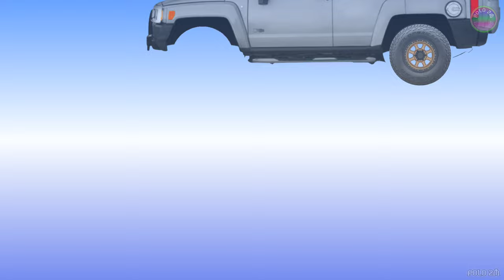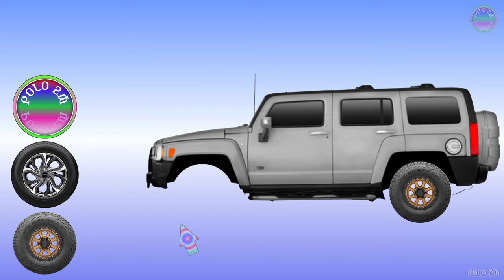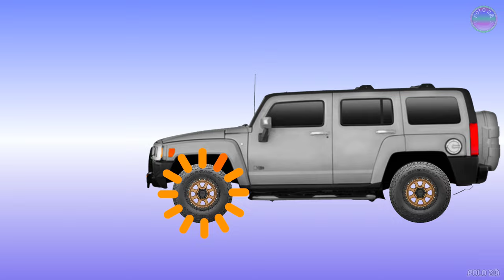MENEBAK GAMBAR RODA MOBIL JEEP (CAR JEEP) RUBICON DENGAN BENAR !! (2)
MENEBAK GAMBAR RODA MOBIL JEEP (CAR JEEP) RUBICON DENGAN BENAR

Tebak gambar dengan benar, manakah roda/ban mobil yang tepat ?

GUESS THE JEEP WRANGLER'S RUBICON WHEELS !

MENGEJAR KORUPTOR DENGAN MOBIL JEEP.

I would be happy if you will click the 🔔 to join Notifications 📣
✅ Also send me your comment